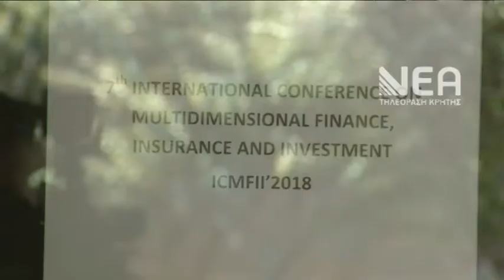ΣΥΝΕΔΡΙΟ ΧΡΗΜAΤΟΟΙΚΟΝΟΜΙΚΗΣ ΣΤΟ Μ.Α.Ι.Χ.